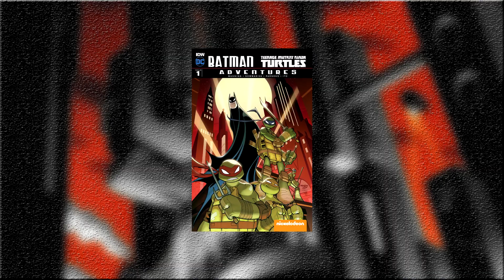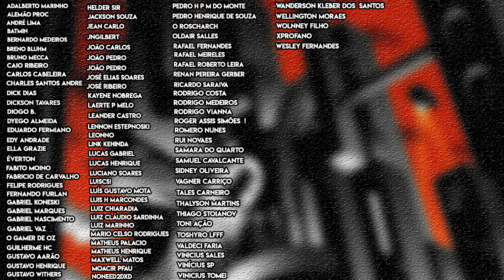A VERDADE sobre a mudança no design do ESPANTALHO em Batman The Animated Series | Bat-História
Hoje é dia de passarmos por um mistério envolvendo a série animada clássica dos anos 90 que é: Por que o Espantalho mudou 3 vezes de sesign durante o show?

No decorrer de Batman The Animated Series, The Adventures of Batman & Robin e The Batman New Adventures, o vilão teve 3 visuais diferentes, mais que todos os outros personagens da série.

Além disso, a sua última versão foi um dos redesigns mais notáveis da série animada em sua última temporada, deixando o vilão realmente assustador.

Quais são os bastidores para essa mudança ter ocorrido? Será que existe uma explicação na história do desenho para essa mudança? O que as Tartarugas Ninjas tem a ver com essa explicação toda?

Venha conferir as respostas e traga o seu comentário!

Valeu!